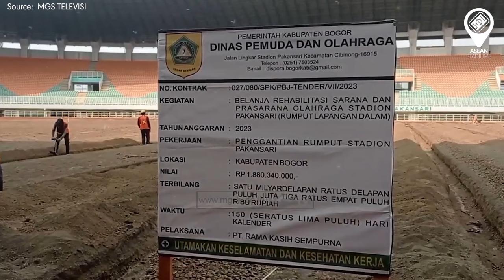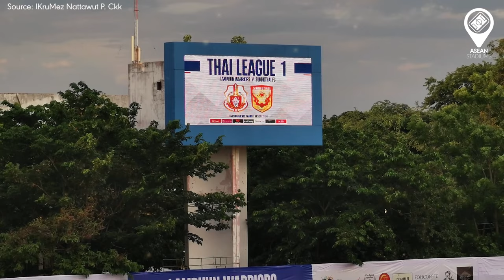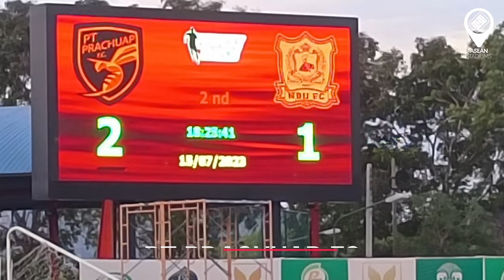SÂN VẬN ĐỘNG TẠI 4 GIẢI BÓNG ĐÁ VĐQG HÀNG ĐẦU ĐÔNG NAM Á (2023/24)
0:00 Begin
0:11 Liga 1 Indonesia
21:25 Malaysia Super League
27:46 Thai League 1
43:43 V.League 1
►Ủng hộ cho team:
►Nguồn/ Special thanks to: